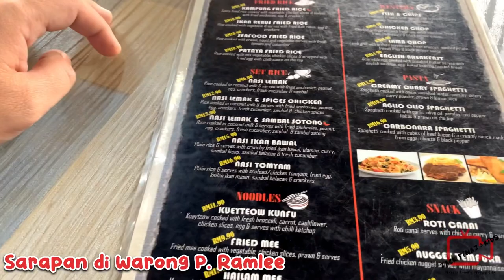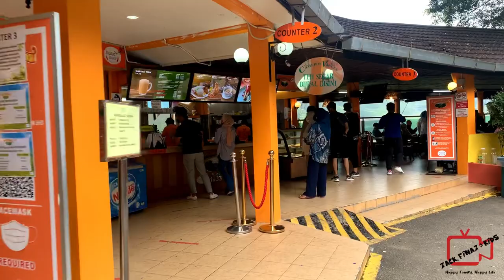Cameron Highland Short Visit Day 1. Jom try bamboo briyani Glory 78. | vlog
Cameron Highland Short Visit (2022).

Selepas balik dari Langkawi, kami sambung percutian kami Di Cameron Highland pulak. Tapi masa ni cuaca agak kurang baik dan ramai orang di Cameron Highland. Jadi kami hanya sempat singgah makan je.

Aktiviti untuk day 1
1. Sarapan di Warong P. Ramlee @ The Kandu
2. Minum-minum di Cameron Valley Tea House 1
3. Makan malam di Glory 78 Steamboat Snack Corner

Equipment yang digunakan:

Untuk recording:
Iphone XR

Software editing:
VN video editor